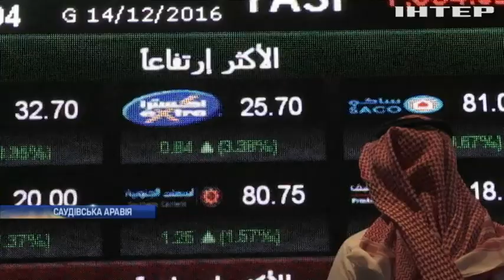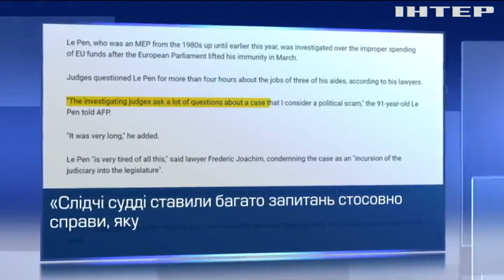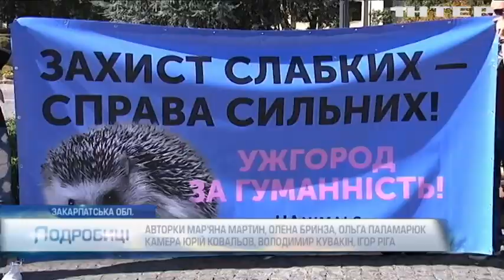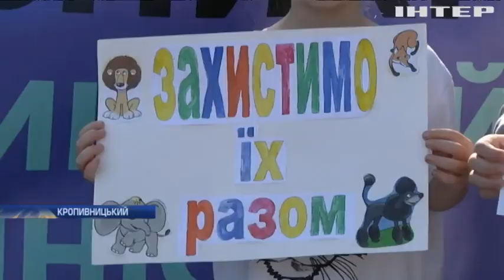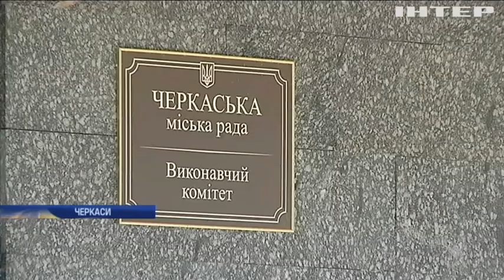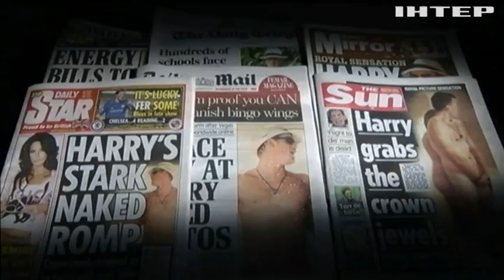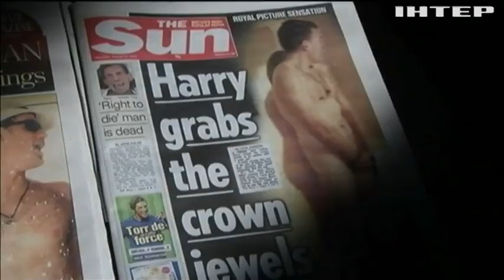Подробности, выпуск за 15 сентября 2019 года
Дивіться у випуску:
Встигли. Уряд вніс до парламенту проект бюджету на наступний рік, як зміняться курс долара і мінімальна зарплата?;
Поступися дорогою. У Чернівцях перевірили, чи пропускають водії карети "швидкої" та пожежників, які результати експерименту?;
Марш гуманності. На вулиці українських міст вийшли захисники тварин, проти чого виступають і що пропонують?;
Загадкова аномалія. У німецькій лікарні за одне літо народилися троє немовлят без долоньок, випадковість чи людський фактор?;
IT-засмага. В Ізраїлі з'явилися "розумні пляжі", у чому полягає їх "інтелект" та яка відмінність від звичайних?